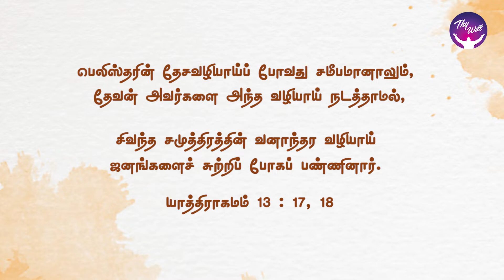Are you lost in the wilderness? | God Morning | RBU Shyam Kumar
Are you lost in the wilderness? | நீங்கள் வனாந்தரத்தில் தொலைந்துவிட்டீர்களா? | God Morning | RBU Shyam Kumar